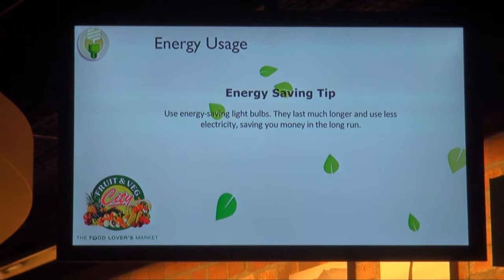Food Lover's Market Longbeach Mall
An introduction to Christo and Suzette Viljoen, the owners of the new Food Lover's Market in the Longbeach Mall, Noordhoek, Cape Town, South Africa.